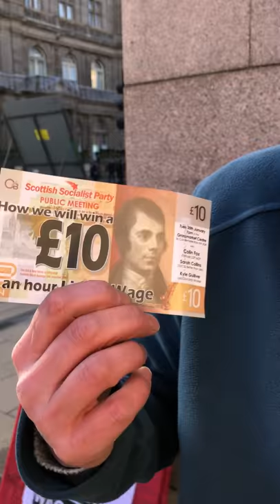Colin Fox Of The Scottish Socialist Party Speaking To The Guérilla TV Channel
Colin Fox Speaking About The Minimum Wage, Frederick Engels And Increasing The Growth Rate